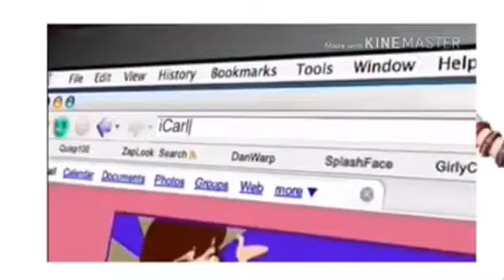Icarly intro mashup with 3ds Nintendo activity log music mashup!:)💗😭🥺🌏🔐💖💍😁💘😇😍👋🎉🕺❤️👭💝